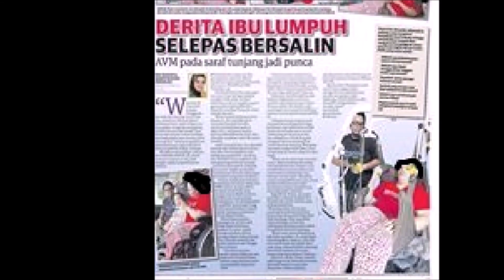Kisah SCI Ca'ah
Kisah Penuh SCI Pasangan Caah dan Ajam bersempena World SCI Day 2018.

Ajam dan Ca Ah pasangan bahagia yang diuji dengan kecederaan saraf tunjang (SCI) setelah Ca'ah melahirkan anak pertama mereka. Namun Caah mendapat sokongan kuat dari Ajam sebagai seorang suami yang banyak membantu meneruskan kehidupan berkeluarga walaupun Ca'ah berkerusi roda. Ikuti kisah yang penuh inspirasi ini.